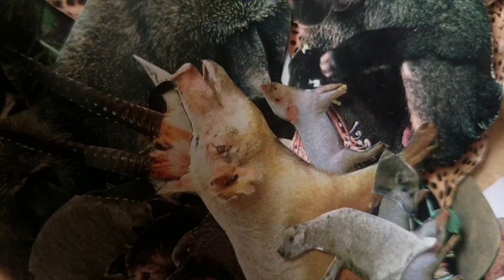Gabby's World - I Get You (Official Video)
Gabby's World - "I Get You"
From the album Beast on Beast, out November 2, 2018 via Carrot All Records.

Directed and edited by Gabrielle Smith
Written by Gabrielle Smith
Performed by Jack Greenleaf, Oliver Kalb, Felix Walworth
Featuring Sophie Samul, Luke Jenner, Grace Weir, Yoni Wolf, Henry Crawford

A jagged piece of metal keeps
The world out with a twist
We descend step by step
I nearly trip
A scratchy glove encompasses my wrist
The warmest grasp
Our fingers in a twist
I grab your hand
Hold onto it like a rein
We travel miles
Or turn onto Avenue 8
Our world is violent
Overgrown with fear and hatred
You can try to carve your own space
For somebody louder to just take anyway
But i get you
Do you get me too
Because I want to
Do you too
Now I’ve found a soft
Now I’ve found a soft clay
Now I’ve found a soft clay spot to nest in
Now I’ve found a soft clay spot to nest
Now I’ve found a soft clay spot too